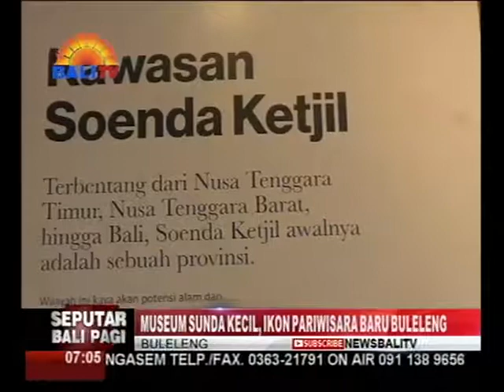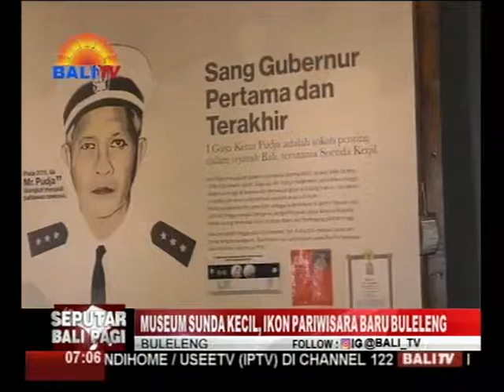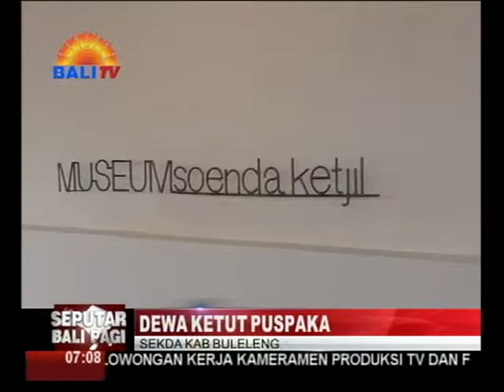MUSEUM SUNDA KECIL, IKON PARIWISARA BARU BULELENG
DINAS KEBUDAYAAN KABUPATEN BULELENG BERKOMITMEN MEMBANGUN KEMBALI SEJARAH-SEJARAH YANG DIMILIKI KABUPATEN BULELENG. HAL TERSEBUT DIBUKTIKAN DENGAN PEMBANGUNAN MUSEUM SUNDA KECIL, YANG TERLETAK DI EKS PELABUHAN BULELENG. MUSEUM INI LANGSUNG MENJADI EDUKASI SEJARAH DAN IKON WISATA BARU KABUPATEN BULELENG.